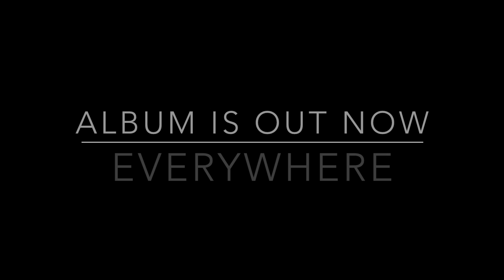JUST NOTICE ME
This album is out now everywhere on all your favorite music platforms.